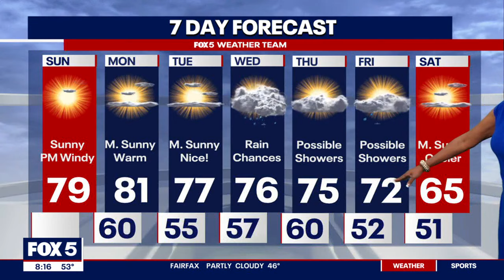FOX 5 Sunday morning forecast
It's a clear, warm Sunday full of sunshine but wet weather is on the way for the overnight hours. FOX 5's Gwen Tolbart has the latest forecast.